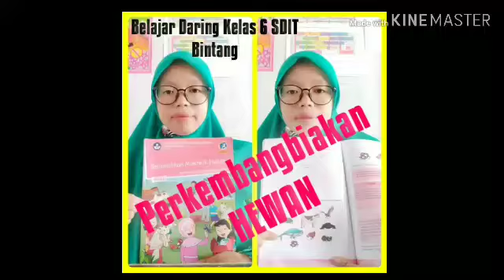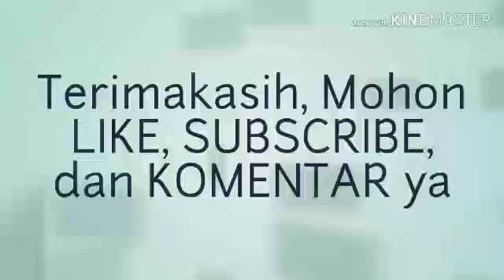Belajar Daring Kelas 6 SDIT Bintang Deli Serdang - Perkembangbiakan Hewan